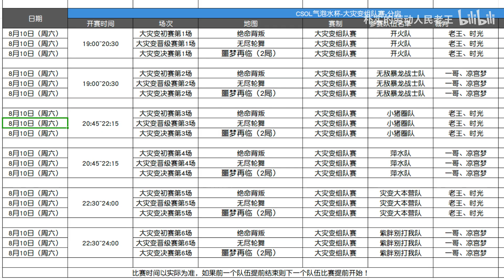【CSOL老王&气泡水杯】赛事·气泡水杯生化Z主播邀请赛第2回合-沙漠2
新视频上线了哦~如果您喜欢老王系列视频的话记得给老王点一波一箭三连与关注哦~以后下饭不迷路，最近也会加更几期视频，除了正常的游戏情报，抽奖系列视频、武器人物评测以外，争取做到周更哦~
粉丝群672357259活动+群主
游戏帮我玩业务请使用B站直播232927直播间内帮我玩功能查看！
军团名片：电信一区第二名小动物蛋拐团
【CSOL老王&气泡水杯】赛事·气泡水杯生化Z主播邀请赛第一回合-沙漠1（净化）
哈喽  大家好
我是凉宫梦
一个热爱CSOL的游戏up
CSOL 反恐精英Online 生化模式 凉宫梦 Counter-Strike Online